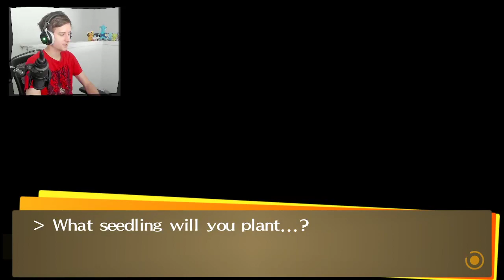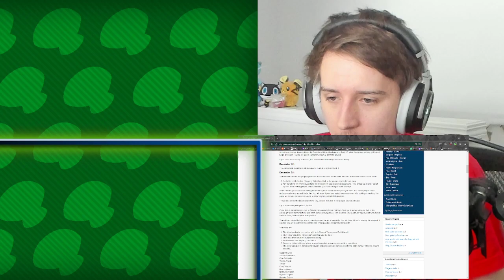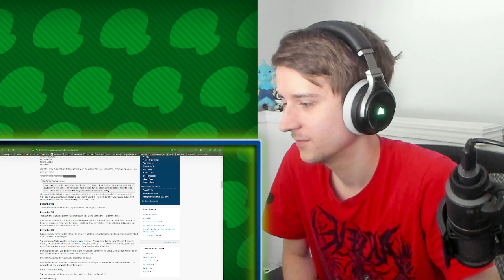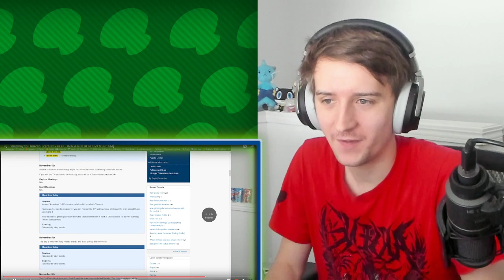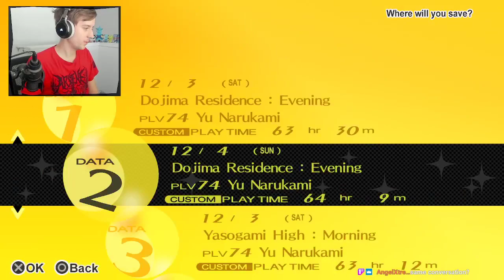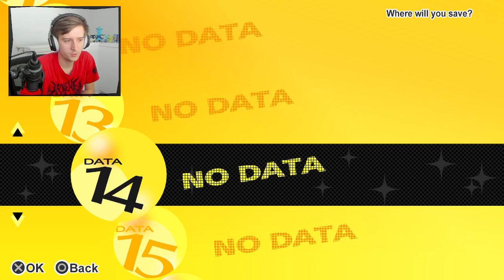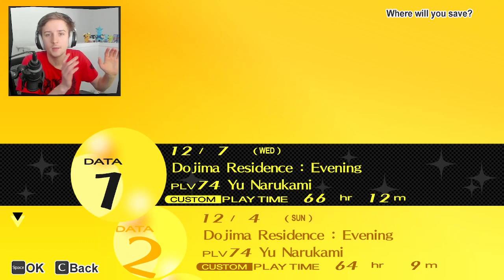Moment of Truth [Part 36 - PERSONA 4 GOLDEN LIVESTREAM]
Three years ago, we started streaming Persona 4 on the channel. Problem is I dropped it since I was so inconsistent about it. But today, we're bringing it back on the very day that I have scorned for so many years... January 10th. So join us through the story of the Golden version of Persona 4, the version of the game I've yet to play! Should be a fun run through my favorite game of all time!

Livestream schedule - As of July 14th [ALL TIMES PST]

Wed - 11a
Thurs - 3p
Sat - 8:30p (Boss Fights Only)
Sun - 11a (If there wasn't a stream on Saturday - Only until September 5th)

Join Me at the Top!
Persona 4 Golden Owned by Atlus/SEGA
Video recorded by Treadway